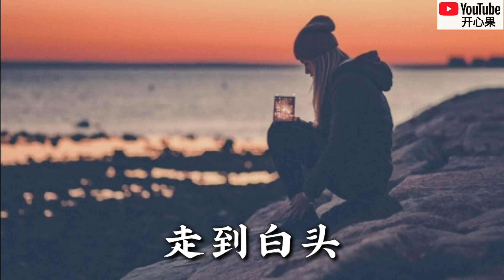❤🎶【凋落的爱】 演唱：暴林🎶❤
【凋落的爱】
演唱：暴林
词曲：轻云望月

你的心其实我早已看透
我只不过是你情感玩偶
说什么爱我到天长地久
却为何还跟他暧昧不休

一段情就这样走到尽头
被你的善变结束了所有
爱情里怎容得藏污纳垢
即便是舍不得也放你走

我的爱凋落在萧瑟的秋
心像被掏空撕裂般难受
不知道我哪里做的不够
才让你有了背叛的理由

我的爱凋落在冰冷的秋
努力那么久也没能成熟
如果来世还能有缘邂逅
期待你能和我走到白头

走到白头